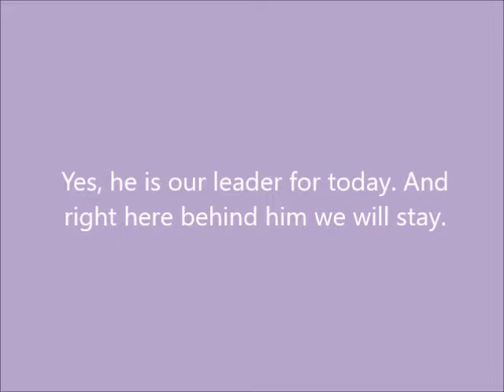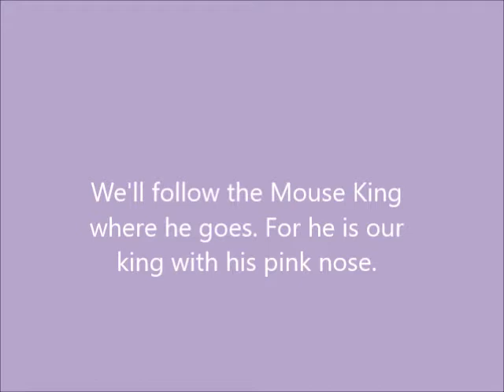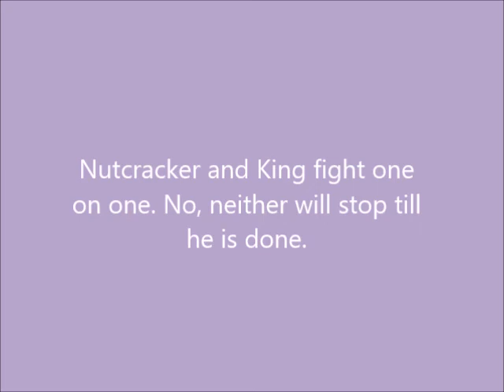March for Colonies North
Practice along with this song for the March part of the Nutcracker Suite.